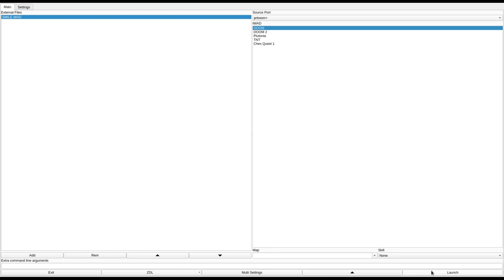DOOM 1 - SMILE.WAD (doomsmil.zip)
added to the "Hall of Shame". yep, it's a smiling face
called "SMILE.WAD" in the /idgames FTP.
created by an unknown author on May 23rd, 1994.
from the .txt file included with the WAD:
"The automap shows a big smiling face with a hat."